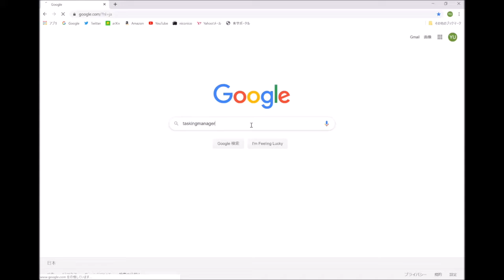TaskingManager での Validation 方法 2019 by tao utsumi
クライシスマッピングで活用するタスキングマネージャーの使い方動画マニュアルです。

実際のマッピングはこちらから是非ご参加ください！